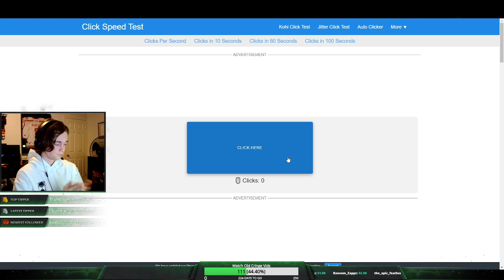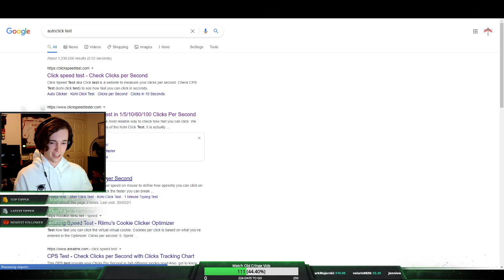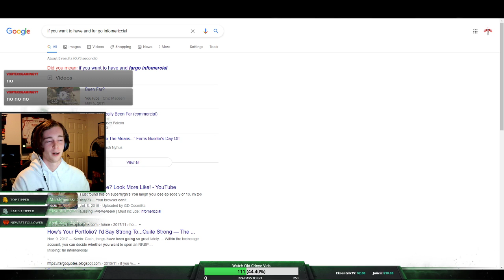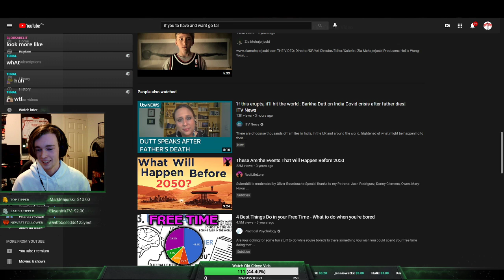Operation Build a Village is a go || Hardcore Minecraft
VOD #123 - 04/27/2021 || Hardcore Minecraft